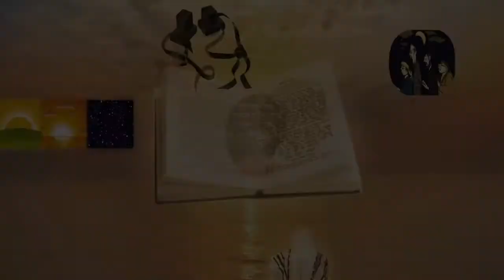0106: Todas las Clases / Amida Parte 1 - Conociendo el Sidur